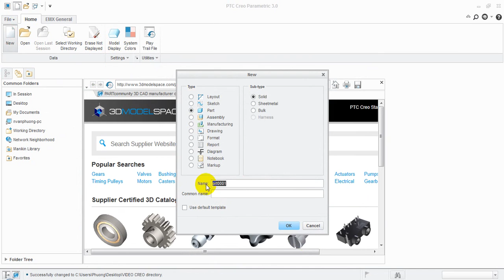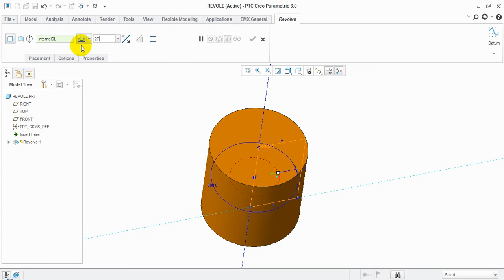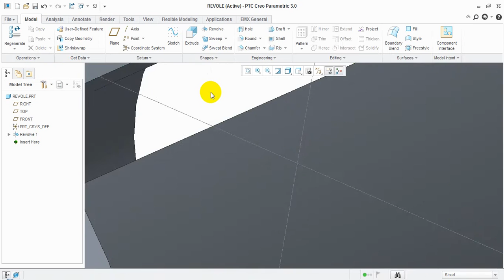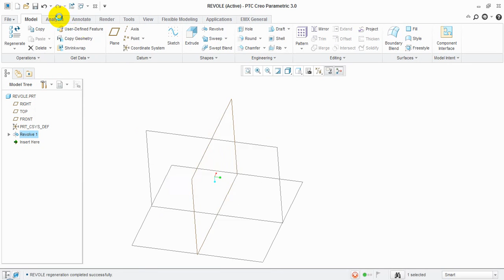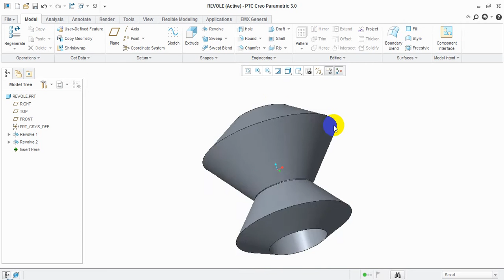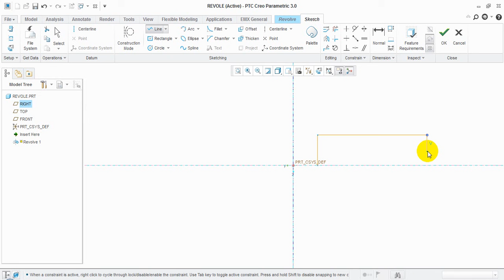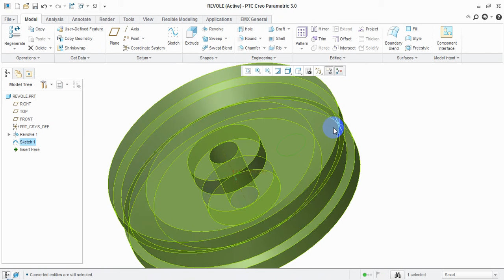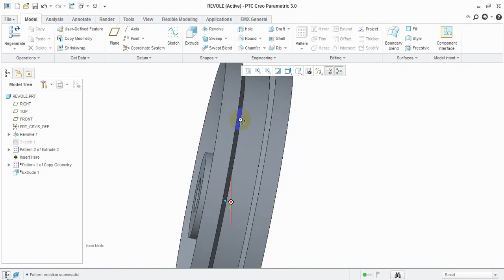Hướng dẫn Creo Parametric 3.0_Bài 8 Sử dụng thành thạo lệnh Revolve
Khi cần tạo các đối tượng dạng tròn xoay thì bạn không thể bỏ qua lệnh Revolve trên phần mềm Creo. Ngoài ra lệnh Revolve này còn có thể giúp bạn tạo rất nhiều hình dạng với biên dạng xoay và quét khác nhau mà chính bạn cũng không thể ngờ tới, vậy bạn đã hiểu hết các tùy chọn của lệnh Revolve khi thiết kế 3D với Creo Parametric chưa.